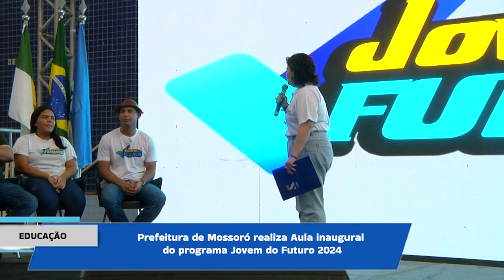AULA INAUGURAL JOVEM DO FUTURO 2024